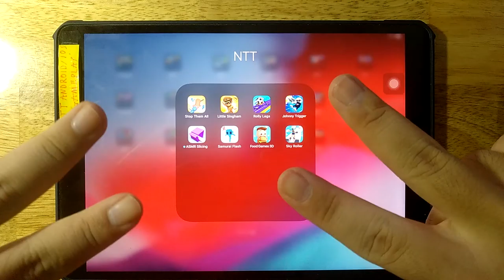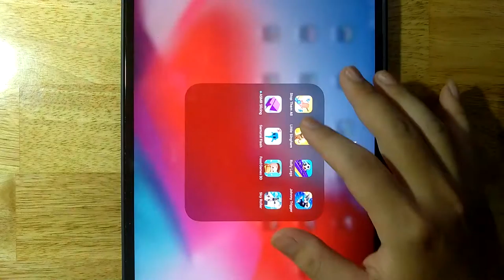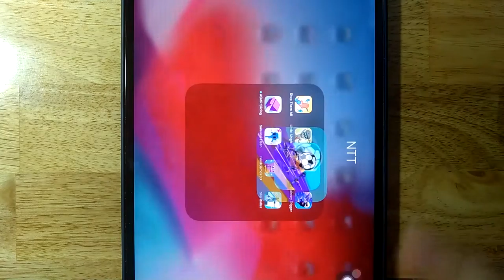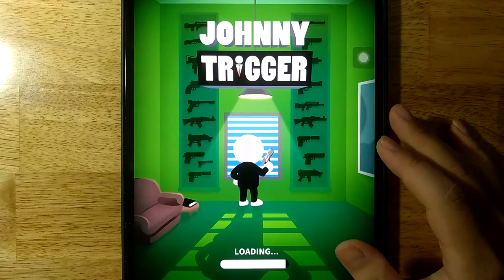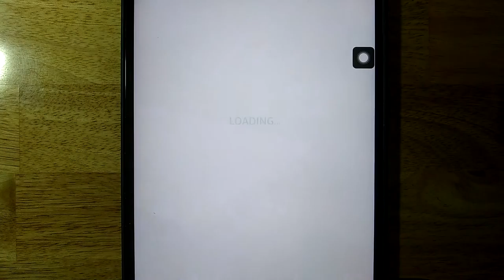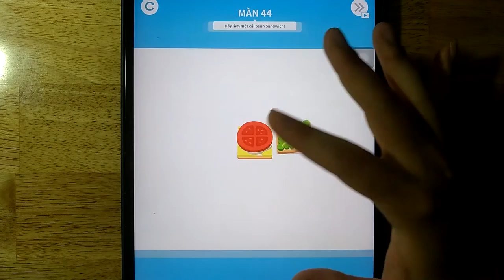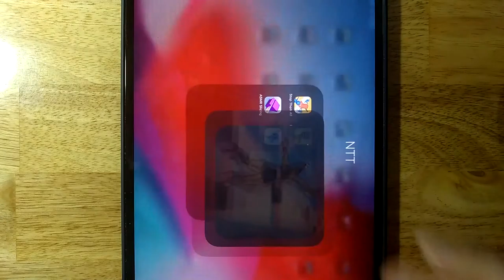Stop Them All,Little Singham,Rolly Legs,Johnny Trigger,ASMR Slicing,Samurai Flash,Food Games 3D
Stop Them All,Little Singham,Rolly Legs,Johnny Trigger,ASMR Slicing,Samurai Flash,Food Games 3D,Sky Roller

Android GamePlay
iOS GamePlay
iPad GamePlay
GamePlay Walkthrough